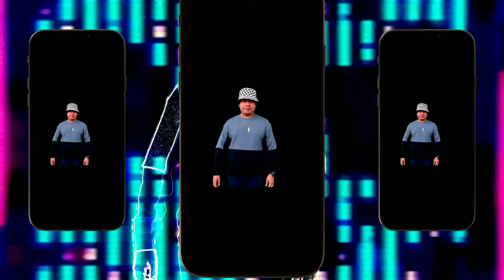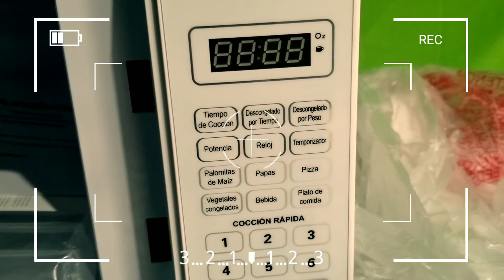NO ME LO ESPERABA!! 😱😱 EL SALVADOR 🇸🇻⚡🔥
⚡GRACIAS POR SU APOYO CRACKS⚡